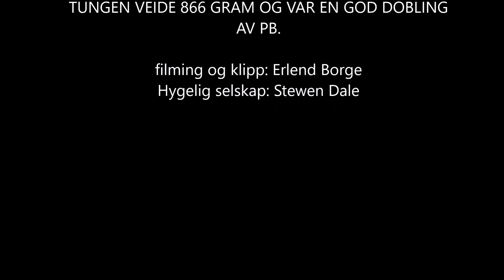Kikkfiske med kano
En liten film fra en tur med kanoen for å kikke etter varer og tunge langs buktene i sør. Ikke mye fiske-action men en tunge ble det ihvertfall